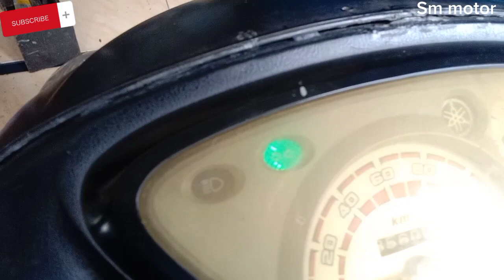TRIK CEPAT ATASI MIO SPORTY MATI TOTAL(@SM MOTOR)